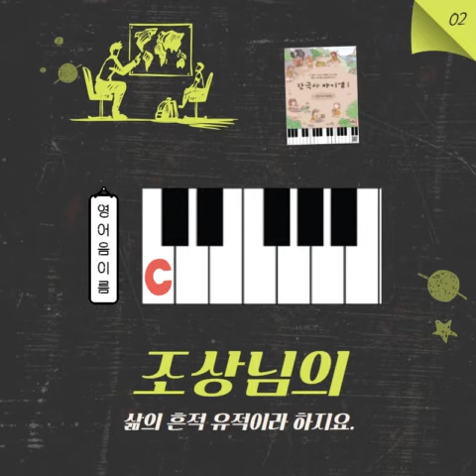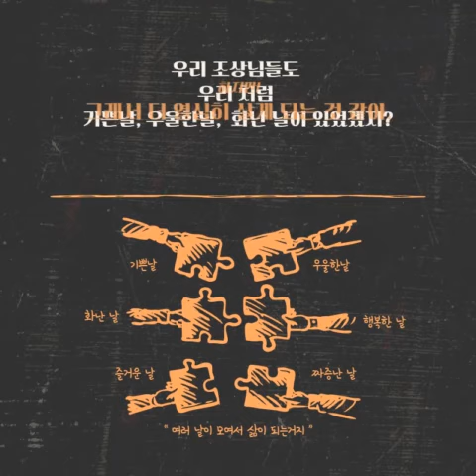🎤유물 유적(16P) |한국사송 Korean History Chant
한국사바이엘 1권  / 1단원  / P16쪽
한국사와 피아노를 동시에 배우는 한국사 바이엘 시리즈 1권의 수록곡 음원입니다.
~ 기록~

반음올림 소개
*카페*